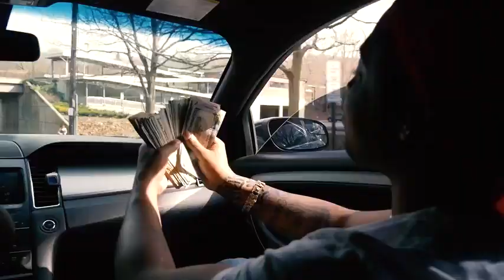Cheaney - "Backstreet" Shot by 817Films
Up coming Artist from Dorchester Massachusetts, Dick Cheaney with his first hit single Backstreet.